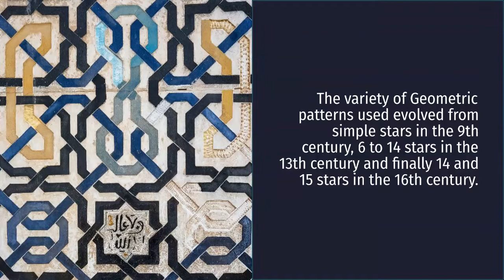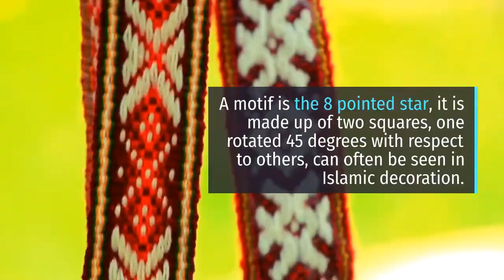Islamic Geometric Pattern | History | Exploring Nations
In Islamic Arts and Architecture, Islamic geometric patterns have been developed over the centuries. In Islamic Decoration, a lot of Geometric patterns used to avoid the tendency of Figurative Images.